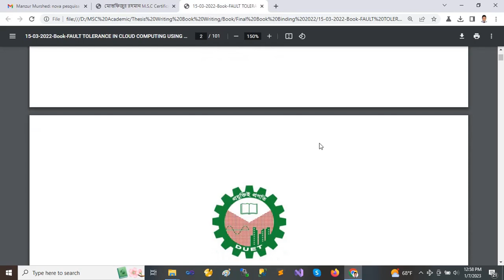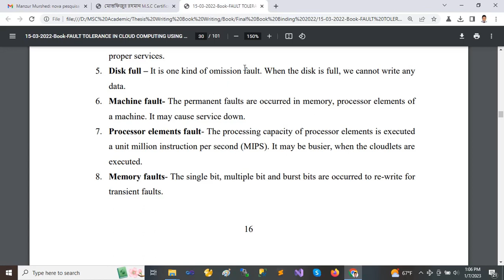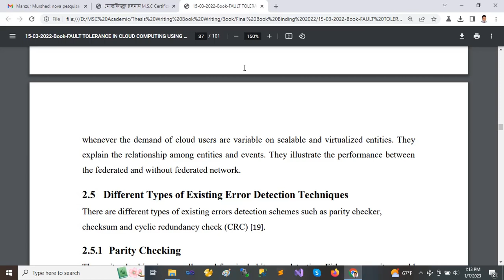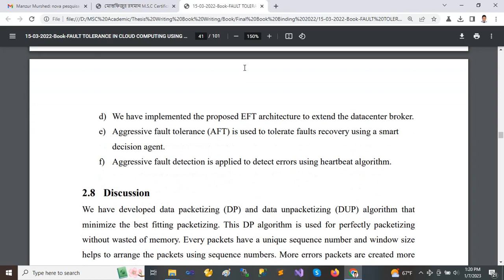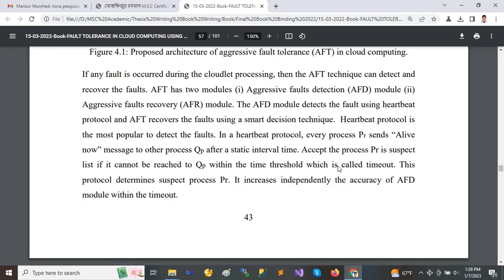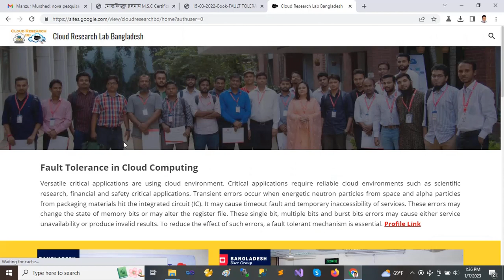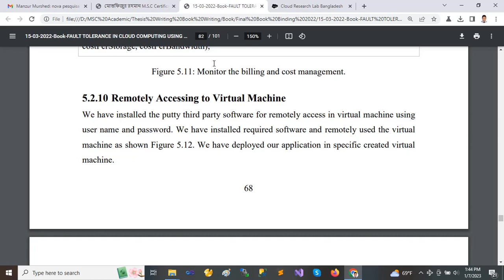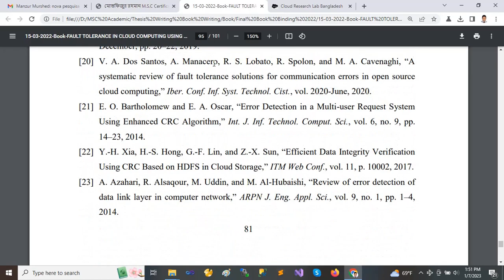Fault Tolerance in Cloud Computing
Versatile critical applications are using cloud environment. Critical applications require reliable cloud environments such as scientific research, financial and safety critical applications. Transient errors occur when energetic neutron particles from space and alpha particles from packaging materials hit the integrated circuit (IC). It may cause timeout fault and temporary inaccessibility of services. These errors may change the state of memory bits or may alter the register file. These single bit, multiple bits and burst bits errors may cause either service unavailability or produce invalid results. To reduce the effect of such errors, a fault tolerant mechanism is essential